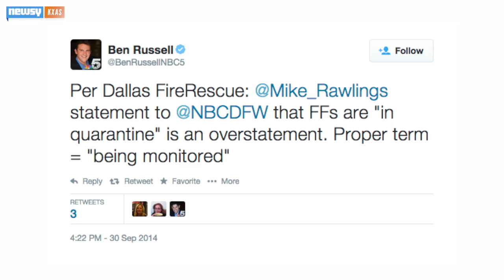Doctors Reassure Public Ebola Patient Won't Cause Outbreak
After the announcement that the first U.S. patient had been diagnosed with Ebola, doctors were quick to say a U.S. outbreak is highly unlikely.